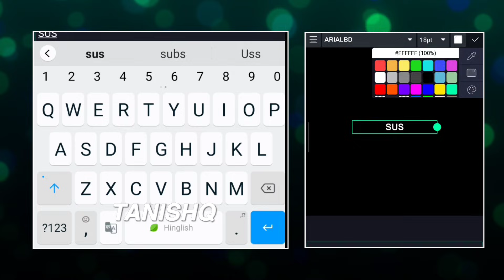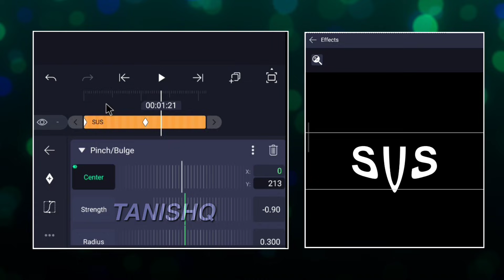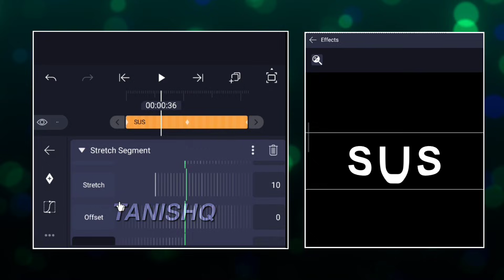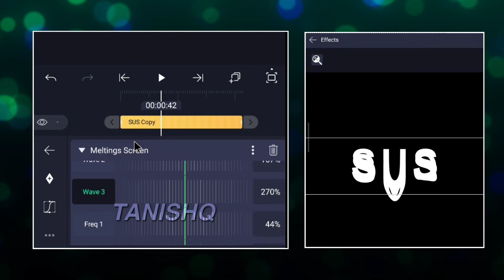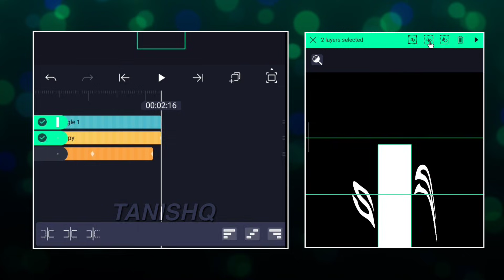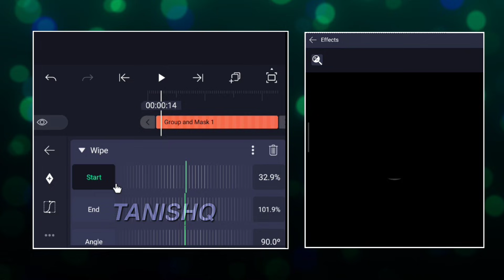AE like DRIPPING TEXT (Smear effect) in Alightmotion 🤯 (+preset)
Preset → dropped in telegram

Master Editing Like a Pro! 🎬
Join me as we dive deep into editing tutorials designed to take your skills to the next level! 💻✨
Have any questions? Drop them in the comments—I’m here to help you out! 💬👇

“Let’s achieve our maximum potential.” 🚀

Keywords↓

how to make dripping text in alight motion

dripping text animation alight motion

alight motion text dripping effect tutorial

alight motion liquid text effect

how to animate drip text in alight motion

alight motion dripping text preset

make slime text in alight motion

alight motion text effect like melting

alight motion gooey text animation

how to make cartoon drip text in alight motion

how to make dripping text in node video

node video text dripping effect tutorial

dripping animation for text node video

node video slime text effect

gooey dripping text node video

node video liquid text animation

melting text effect node video

how to make 3D drip text in node video

cartoon drip text node video tutorial

node video dripping text preset download

How to make dripping text

Text dripping alight motion

Ae like dripping text tutorial

Dripping effect alight motion

Alight motion Alightmotion